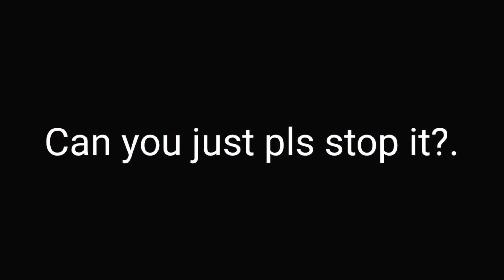This Mobile Phone Player Can Toss You... (4k Hive Montage)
So In today's video I celebrated myself with 4k subscribers by making the best mcpe/mobile hive skywars montage, I got alot of good clips of combos and clutches that I do in game.

𝐖𝐇𝐎 𝐈𝐒 𝐇𝐀𝐘𝐀𝐁𝐔𝐓𝐀𝐖𝐙?
Hi there, I'm HayabutawZ and I play Mobile/MCPE Hive Skywars everyday since that's the only game that I have on my phone. My content is pretty similar to Asian John, BenjiPlayzYT, CaptainSwift, Raphael2034 and Pada iOS. I do alot of commentary video's and montage if I have good clips, I'm pretty good on mobile so if you enjoy my content you could always hit that subscribe button IT'S FREE! It makes me motivate to upload more content.

⬇️My Settings⬇️
       FOV: 108
    Sensitivity: 67

⬇️My Device ⬇️
      Realme 5i
       3gb ram
   64 gb Storage
     Android 10

Texture Pack Used:
DSTRD16x

I'm grinding on Hive YT rank, please help me out by hitting 5k subscribers before 2023.

Related Topic:

hive skywars
hive treasure wars
hive pack folder
hive mcpe pack folder
hive pack folder for mcpe
hive pack folder 16x
hive pack folder Cranexe
hive pack folder fps boost
hive pack folder 32x
hive pack folder 64x
hive analysis
hive skywars commentary
hive halloween
hive network
hive christmas update
halloween update hive
latest update in the hive
hive skywars mobile
the hive skywars
hive skywars trapping
how to combo on hive
trap in skywars
Evident
Evident trapping noobs
Raphael2034 is sus
IgnacioBlade
deezee clutch
skywars trolling
skywars funny moments
camo skin trolling
skywars montage
hive skywars montage
how to win in skywars
tips on how to win skywars
skywars mobile gameplay
best movement on hive
mcpe pvp
potpvp
mcpe potpvp
mcpe godly combos
how to lock combos on mobile
mcpe handcam
mcpe handcam pvp
mcpe handcam mobile
mcpe handcam ipad
mcpe handcam skywars
best settings for pvp
mcpe pvp tutorial
mcpe god
how to get better at pvp
how to abdullah in mcpe
how to 360 combo
mcpe pvp guide
best pvp player
best mobile player
worst mobile player
Oreologist quitting mcpe
CaptainSwift is good
how to bridge in mcpe
how to speedbridge on mcpe
tellybridging in mcpe
minecraft pe texture pack
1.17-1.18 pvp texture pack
32x pvp texture pack for mcpe
best 32x pvp texture pack
top 3 fps boost packs mcpe
top 5 mcpe pvp texture pack
top 5 best pvp texture packs 1.18
minecraft pe top 5 texture pack
Raphael2034 texture pack
Patarhd 80K mcpe
Bombies 80k for mcpe
simple texture pack for mcpe
fps friendly texture pack
fruitberries
fruitberries best movement
Bedless Noob
NotNico
NotNico godbridging
Wallibear bedwars
solo bedwars clutch
best java combotage
hit sync combo
best bedwars player
becoming the best bedwars player
streamsnipe
streamsniping Hannahxxrose
Hannahxxrose exposed
optifine client for mcpe
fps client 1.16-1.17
astral client for mcpe
hack client for mcpe
best hack client for mcpe
mcpe hack client
toolbox
toolbox mcpe
1.18 toolbox
toolbox for mcpe
toolbox mcpe premium free
mcpe toolbox
keymapper
how to use keymapper
premium toolbox
bedrocktimize client
fortress client v5
the new fortress client
badlion client
badlion client for mcpe
lunar client
lunar client for mcpe
clutch
Dream
Dream exposed
Dream cheating his speedrun
@Dream I challenge you on phone
manhunt
Dream face reveal
Dream manhunt
speedrunner vs 5 hunters
minecraft speedrun
Tommyinnit
Dream smp
10000 iq moments
minecraft epic moments
minecraft fails
minecraft cursed
cursed minecraft
Hayabutawz
Hayabutawz texture pack review
Hayabutawz client review
ur gay lol
ur bad
zqch exposed
zqching
zqchers
youtube algorithm 2022
this video breaks the algorithm